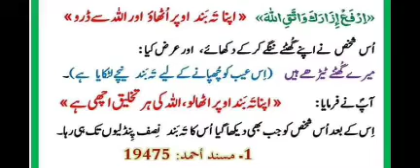Namaz👉 Uncha Tehmad Aur Uzur | Dr Madhatullah Khan Sherwani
Silsila-tus-Sahiha1441

 عَنْ أَنَسِ بْنِ مَالِكٍ أَنَّهُ قَرَأَ هَذِهِ الْآيَة:  قَالَ: قَالَ رَسُولُ الله  ‌صلی ‌اللہ ‌علیہ ‌وآلہ ‌وسلم ‌أُعْطِيتُ الْكَوْثَرَ فَإِذَا هُوَ نَهَرٌ يَجْرِي (كَذَا عَلَى وَجْهِ الْأَرْض) وَلَمْ يُشَقَّ شَقًّا فَإِذَا حَافَتَاهُ قِبَابُ اللُّؤْلُؤِ فَضَرَبْتُ بِيَدِي إِلَى تُرْبَتِهِ فَإِذَا هُوَ مِسْكَةٌ ذَفِرَةٌ وَإِذَا حَصَاهُ اللُّؤْلُؤُ

انس بن مالك‌رضی اللہ عنہ نے یہ آیت پڑھی:  ہم نے آپ كو خیر كثیر عطا كیا۔ تو رسول اللہ  ‌صلی اللہ علیہ وسلم ‌نے فرمایا: مجھے كوثر عطا كی گئی۔ یہ ایک چلتی ہوئی نہر ہے(جس طرح زمین پر ہوتی ہے) لیكن اس كے لئے گڑھا نہیں كھودا گیا، اس كے دونوں كنارے یا قوت كے ہیں میں نے اس كی مٹی میں اپنا ہاتھ مارا تو وہ مہکتی ہوئی کستوری کی طرح تھی،اور اس كی كنكریاں موتیوں كی تھیں۔

Al-Silsila-tus-Sahiha#1441

Status: صحیح